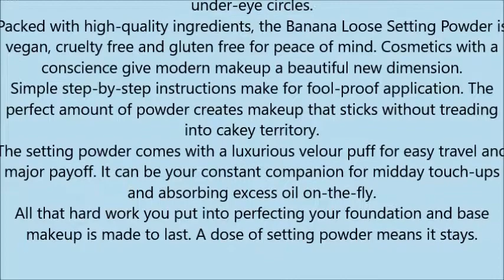Aesthetica Banana Loose Setting Powder Flash Friendly Superior Matte Finish Highlighter & Finishin